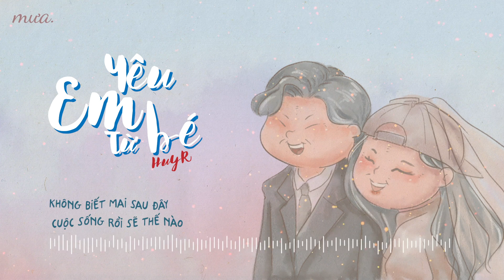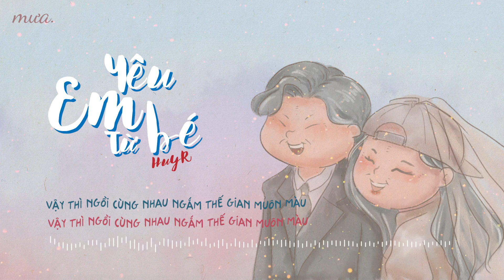Yêu Em Từ Bé - HuyR feat. Phi Nhung (Fanmade Lyrics Video)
Composer: HUYR
Producers: HOAPROX
Recording: Hoaprox team
Backing Vocal: Đinh Văn Huy

LYRICS:
Giữa thế giới bao la anh chẳng thấy ai xinh hơn em
Lung linh như đóa hoa sáng ngời
Viết đôi ba câu ca nghĩ về em tương tư thâu đêm
Khi em đánh rơi nụ cười
Gói tình vào mây đem gửi em nơi ấy
Chút nhớ với chút thương vơi đầy
Lâu chẳng gặp nhau không hiểu em có thấy
Tình cảm anh trao em bao nhiêu năm ấy
Từ lúc bé đã yêu em rồi
Bây giờ anh vẫn thế
Dù rằng ở ngoài kia
Có biết bao nhiêu mối tình
Bạn anh yêu bốn năm mươi người
Nhưng mà anh không thế
Chờ đợi một mình em
Yêu em hơn cả chính mình
Không biết mai sau này cuộc sống rồi sẽ thế nào
Chỉ cần mình cạnh nhau đi qua bao sóng gió
Ném hết những âu lo về đây tìm hạnh phúc thay vào
Rồi mình già cùng nhau ngắm thế gian muôn màu
Anh lo lắng một mai nếu có một ai khiến ta phải xa rời
Chắc sẽ nói chẳng nên lời
Vì anh mất đi nửa cuộc đời
Sợ lắm đến những phút chia ly và anh sẽ chẳng cần suy nghĩ
Nắm tay em thật chắc để cùng nhau đi í... i.i.ì
Lạc vào trong lưới tình chỉ riêng hai đứa mình
Ta với ta mà thôi nghe bình yên sớm tối
Mình cùng say giấc hồng
Một tình yêu thắm nồng
Em cứ vui cười thôi có anh lo hết rồi!!
Ta gặp được nhau cũng là do duyên số
Giữa bao nhiêu rối ren sô bồ
Thương là mình thương
Tháng ngày vương xa vắng
Thật lòng thì chỉ mong em hiểu cho ta
Dù rằng ở ngoài kia có biết bao nhiêu mối tình
Rồi mình già cùng nhau ngắm thế gian một màu
Có lắm lúc vu vơ em hờn ghen những điều
Chỉ là do yêu nhiều nên mới thế
Ăn trọn buồn phiền rồi ôm bao muộn phiền
Để yêu thương ngủ quên không về
Vì em đã đắm đuối, đã yêu trái tim chân thành
Vì bình yên bên anh giống như lá hoa trên cành
Nhìn hạnh phúc lớn nhất thế gian có ai sánh bằng
Kể từ khi anh mãi với em già
Anh đã yêu em lâu rồi
Em cũng yêu anh lâu rồi
Mặc kệ chuyện ngoài kia nghe bình yên sớm tối
Vậy thì ngồi cùng nhau ngắm thế gian muôn màu

© Bản quyền âm nhạc thuộc về SMEVN và GUM Ent.
⛔ Video created by Mưa. ☞ DO NOT RE-UP!